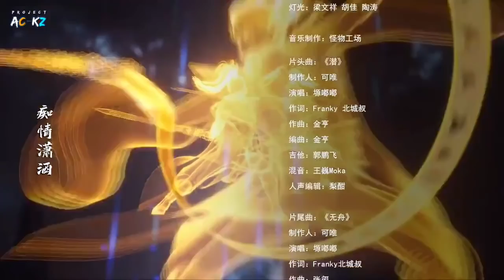PEMBUKTIAN WOZO TERWUJUD SETELAH SEMPAT DIRAGUKAN OLEH SEMUA ORANG SENDIRI WU YING SANGQIAN #5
Wuying Sangqian bagian 5 tamat.

Total season 1 ada 10 episode..

Bertemu kembali di season 2 dengan penampilan ciamik oleh wozo yang menjadi MC di series ini...